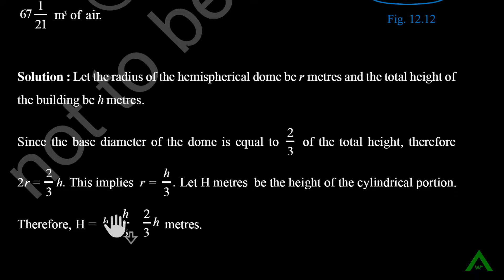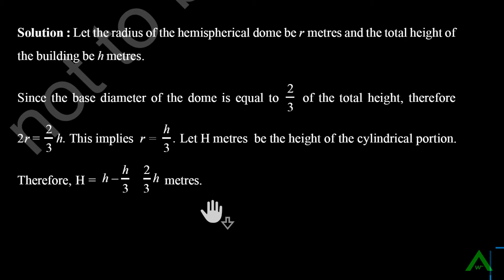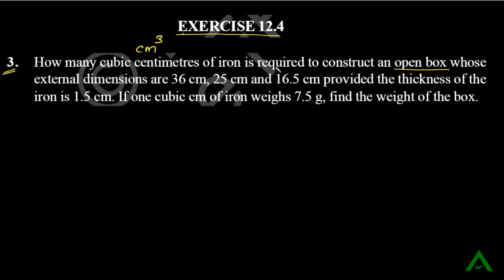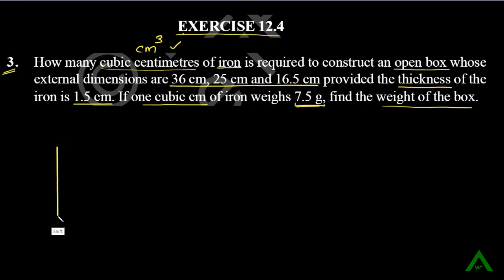SURFACE AREAS & VOLUMES || NCERT EXEMPLAR 12.4 || CBSE X